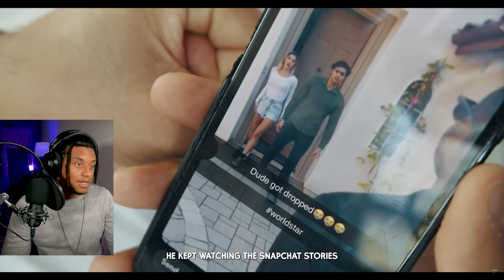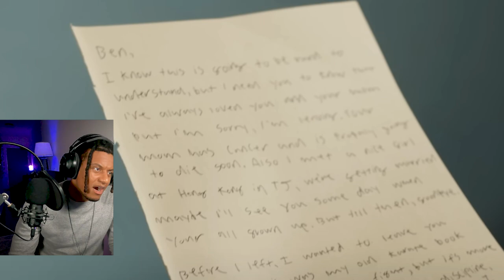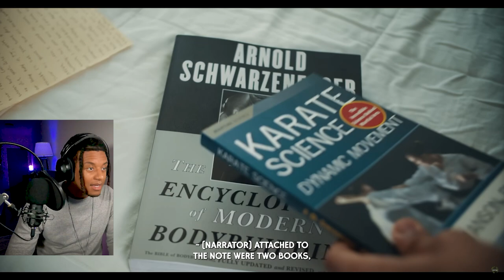He Got Knocked Out In Front Of His Crush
Andretti reacts to "Kid Gets Knocked Out in Front of His Crush"

Original Video Be sure to show some love to the creator of this content!